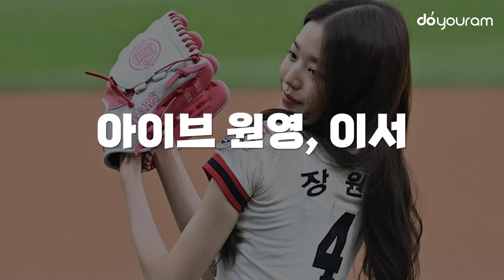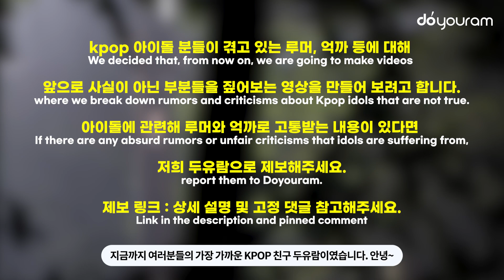WBC 개막, 걸그룹 시구 누가 제일 잘 던졌을까?(ENG)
WBC가 개막하였습니다.
첫 경기를 아쉽게 패배한 만큼 선수들에게 많은 응원이 필요할 것 같은데요.
야구와 아이돌 하면 빠질 수 없는 것이 시구와 시타죠.
2022년 한해 멋진 시구를 보여준 아이브, 르세라핌, 브레이브걸스 등의 걸그룹들과
놀라운 시구와 승률을 보여준 아이돌 승리요정은 누가있는지

WBC has begun.
Since the Korean team lost the first game, it seems that the players need people to root for them a lot.
When it comes to baseball and idols, we can never leave out first pitches & battings.
Let's go over the girl groups, including IVE, LE SSERAFIM, and Brave Girls,
who did great first pitches in 2022
and let's find out which idols are "victory fairies"
that showed incredible first pitches as well as super high winning rates!